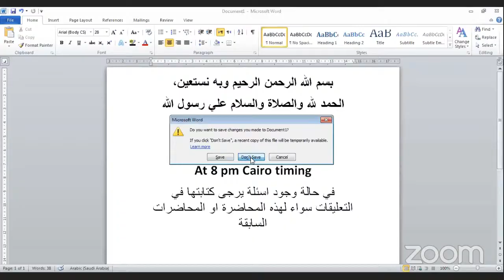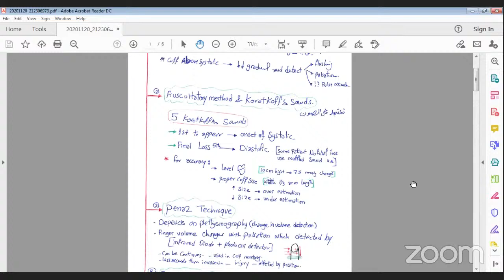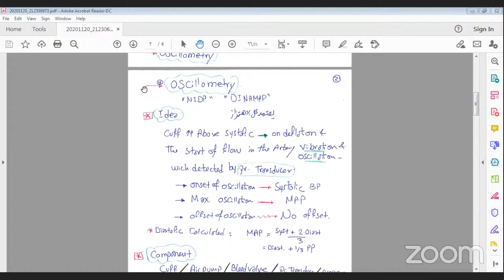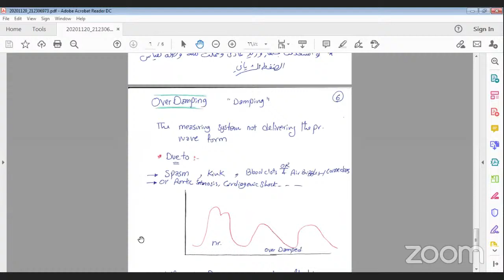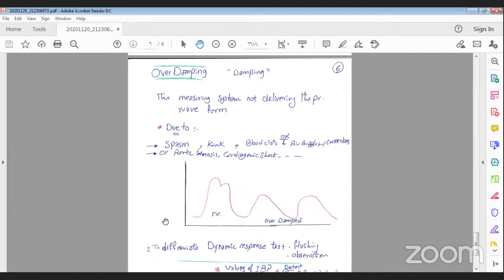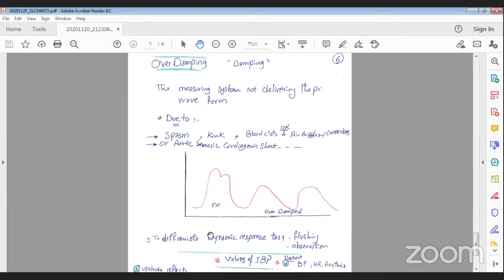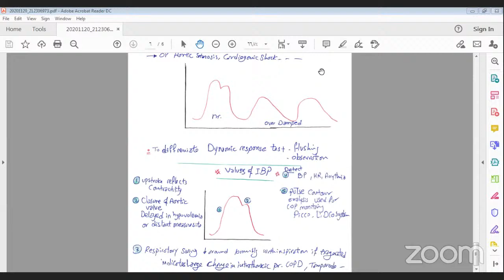5th lecture. blood pressure monitoring